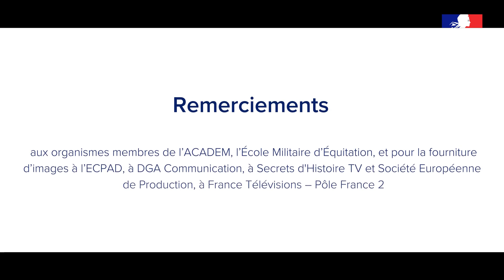Présentation de l'Académie de défense de l'École militaire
L’évolution rapide du contexte géopolitique, la mutation des formes de conflit, la transformation des sociétés appellent à une plus grande ouverture des foyers de réflexion stratégique. La création de l’ACADEM répond à cette nécessité.

La vingtaine d’organismes de recherche, de formation supérieure et de doctrine que l’École militaire rassemble dans les domaines de la défense et de la sécurité nationale constitue un ensemble unique en Europe. L’ACADEM a pour objectif d’en faire une plateforme d’échange plus intégrée, ouverte à tous ceux qui s’intéressent à la stratégie ou aux études sur la guerre, et un incubateur de réflexion d’envergure internationale.

Version sous-titrée

Images : ECPAD DGA, Secrets d'Histoire TV, Société européenne de production, France Télévision